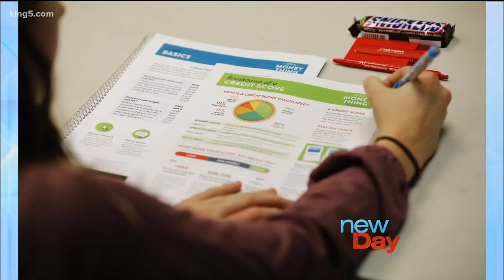Life after high school:Workshops at Pierce Co. Library - New Day Northwest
Pierce Co. Library launches a series of workshops aimed at helping high school students and graduates prepare for life.